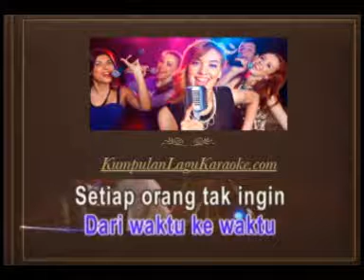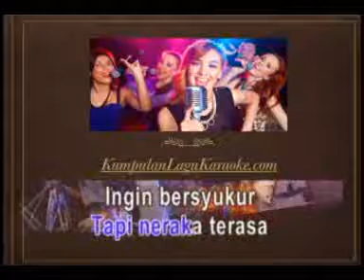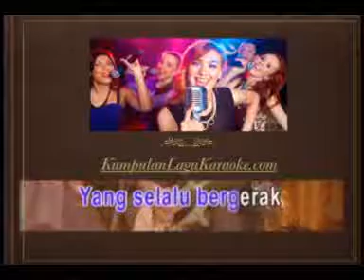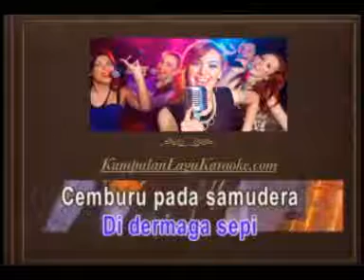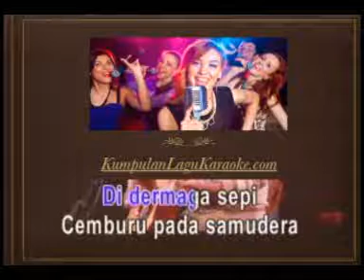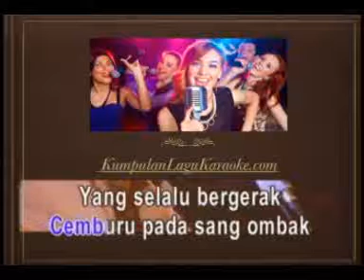CEMBURU - IWAN FALS karaoke download ( tanpa vokal ) cover